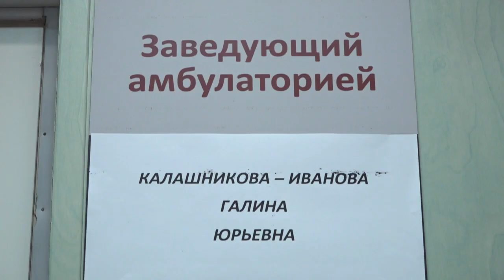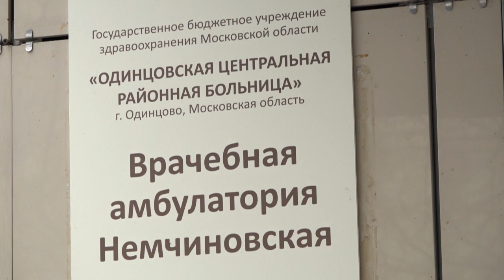Быть земским доктором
В программе «Земский доктор» в 2020 году приняли участие 11 медиков округа. Среди них - заведующая врачебной амбулаторией Немчиновская, врач-терапевт Галина Калашникова-Иванова.